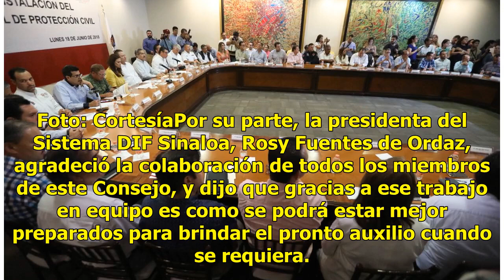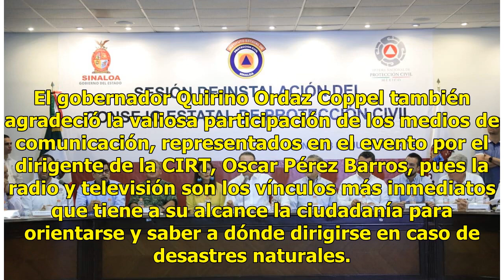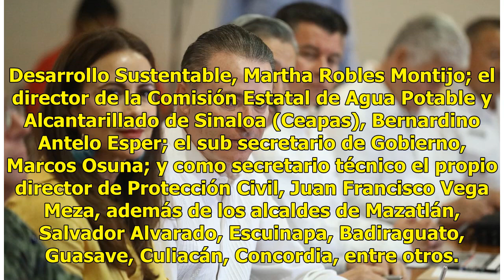Listo Sinaloa para hacer frente a contingencias ante huracanes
Culiacán, Sinaloa.- Todas las dependencias estatales, federales, cuerpos de auxilio y Cruz Roja se declararon listos para enfrentar la temporada de ciclones, para lo cual el gobernador Quirino Ordaz Coppel tomó protesta a los integrantes del Consejo Estatal de Protección Civil, compuesto por los tit...